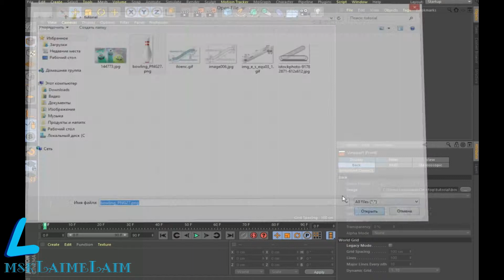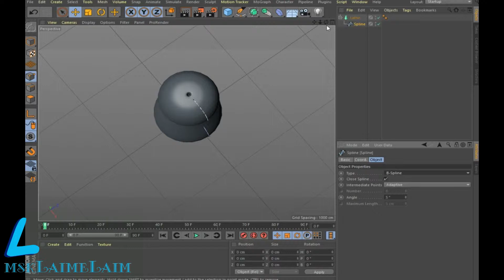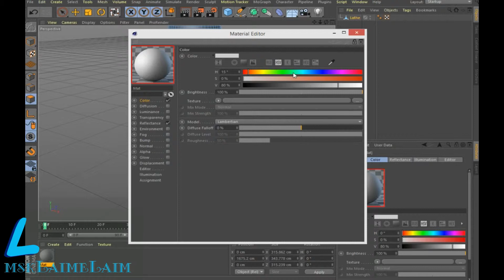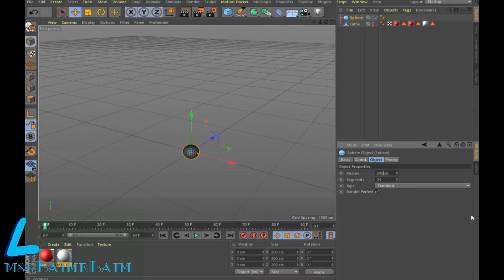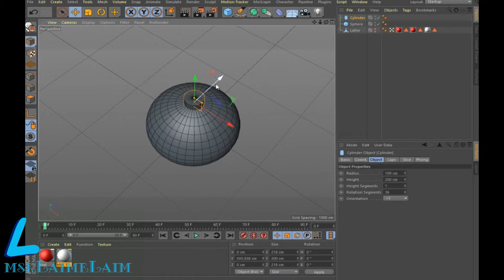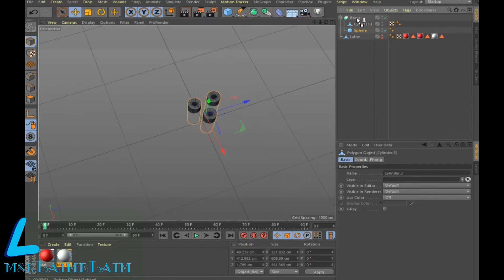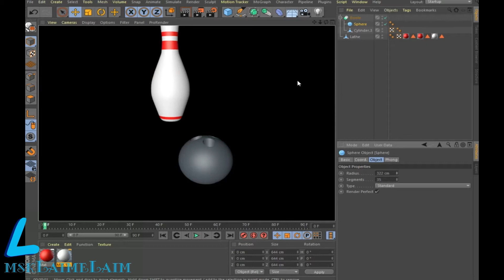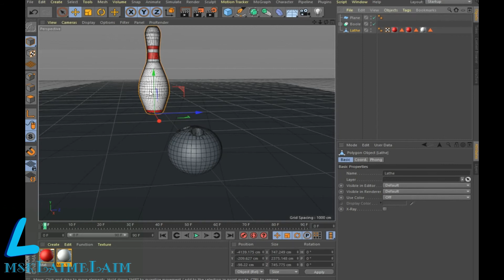Tutorial Blank for bowling animation in cinema 4d